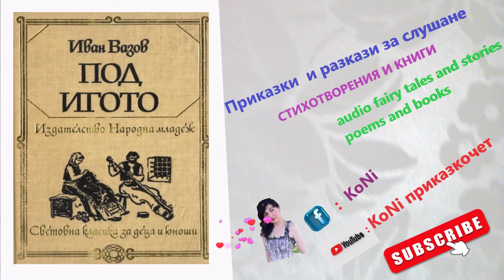ПОД ИГОТО-ВАЗОВ-Ч-IІ,X-ЕДИН ШПИОНИН ПРЕЗ 1876година/KoNiприказкочетChannel/Корнелия/разказ